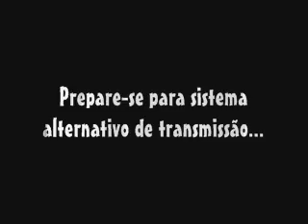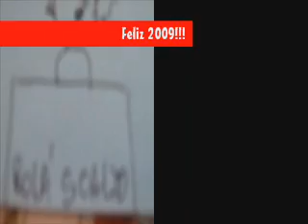Cartoon de Globais na festa de fim de ano...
Fiz este video pra participar da festa de fim de ano da rede globo...
Aqui estao algumas charges, minhas gatinhas e meu barraco na Lagoa Encantada...
E essa aih sou eu, pra quem nao me conhece ainda, fazendo yoga na beira do rio onde moro agora... e vida dura! rsrsrs

I made this video to participate of the party of Rede Globo (TV). They asked people to sing their song and creat a video...
And this are my cats and my house, at Enchanted Lake.